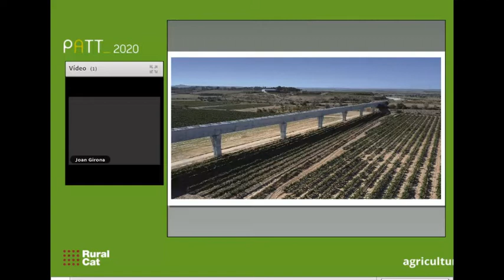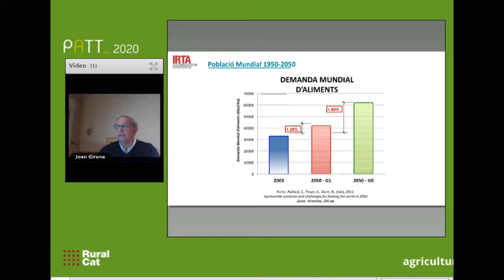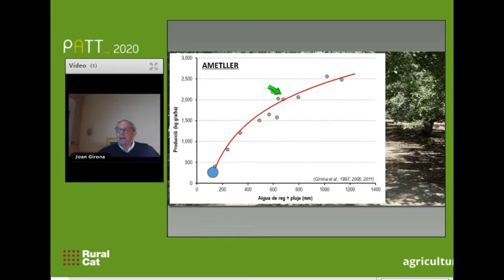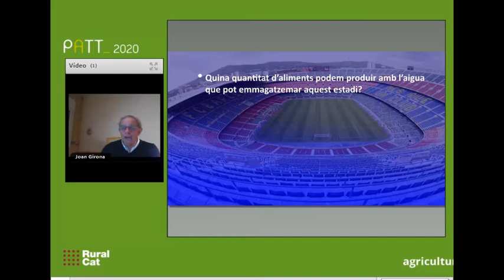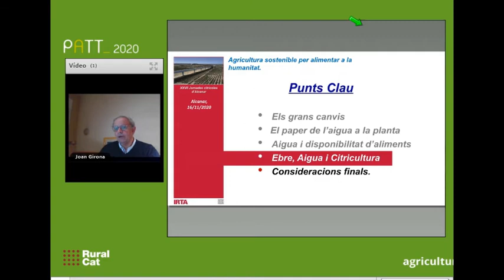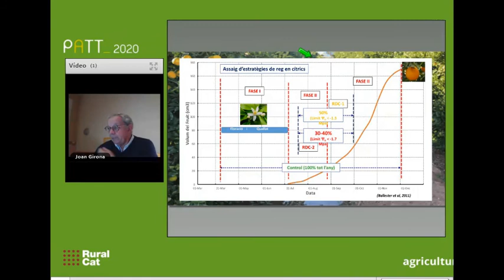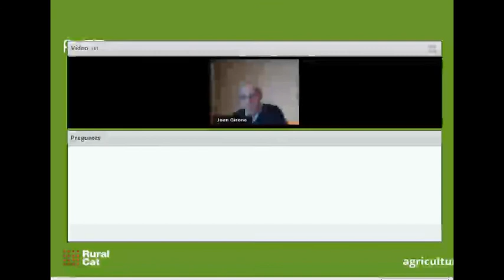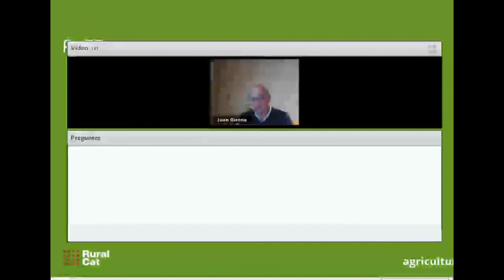XXVII Jornades citrícoles d'Alcanar